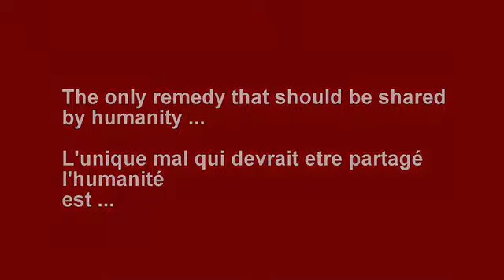मुझे पक्का यकीन है aap हँसेगे, चाहे वो थोड़ा सा ही क्यों ना हँसें...